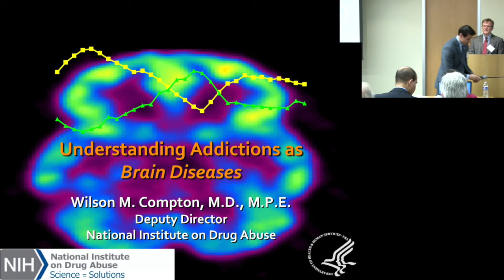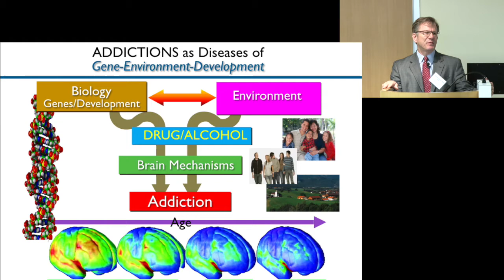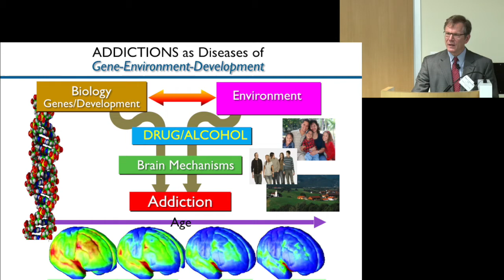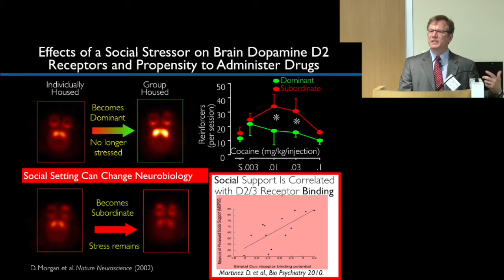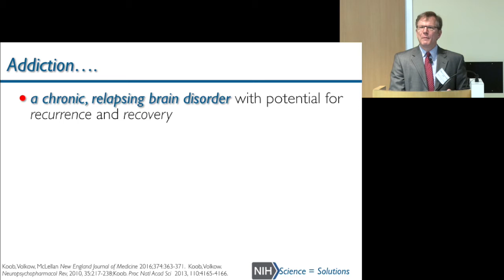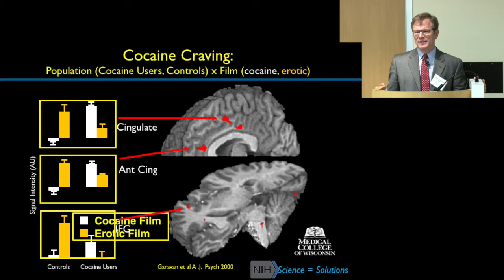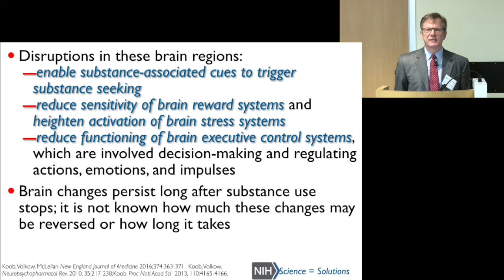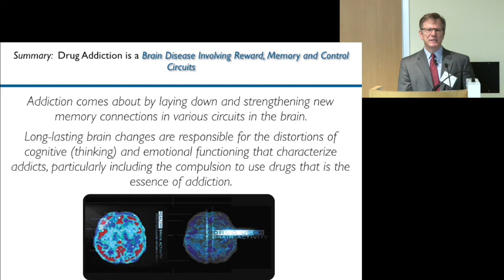Dr. Wilson Compton presents Addiction and Drug Treatment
Addiction: Current Science, Current Doctrine

Addiction and Drug Treatment

Presenter: Dr. Wilson Compton, M.D., M.P.E., Deputy Director, National Institute on Drug Abuse, National Institutes of Health, Department of Health and Human Services

Description and Learning Objectives: This session will provide an introduction to the neuroscience of addiction, with an emphasis on how neuroscience and developmental sciences inform responses to the current public health opioid crisis.  Specifically, the lecture will provide:

• Introduction to the neuroscience of addiction and drug abuse, including why individuals become addicted, and how addiction affects the brain and behavior.
• Introduction to current knowledge base on the prevention and treatment of addiction and drug abuse
• Brief review of the current opioid crisis and medical and policy responses.